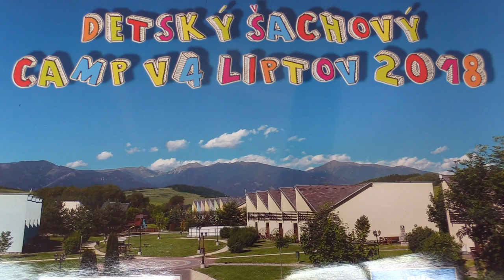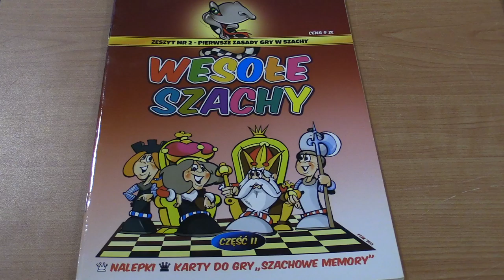U11 3.1. Marián Jurky - Timofey Dmitriev 0:1